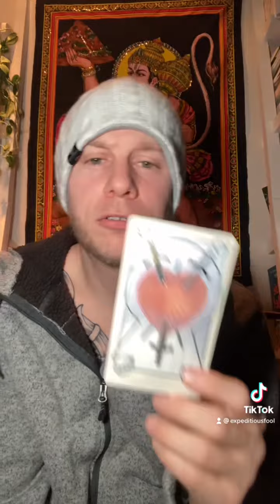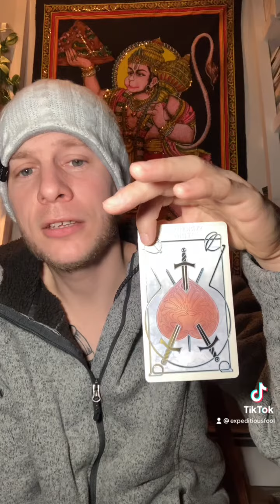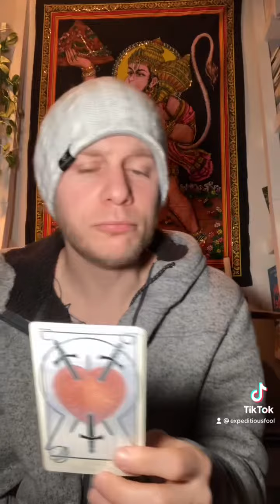Full Moon Energy!!! Lightworker Card Pull 3-18-22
At Expeditious Fool there are:
No judgments
Complete Compassion
100% Accountability
RESULTS!!!